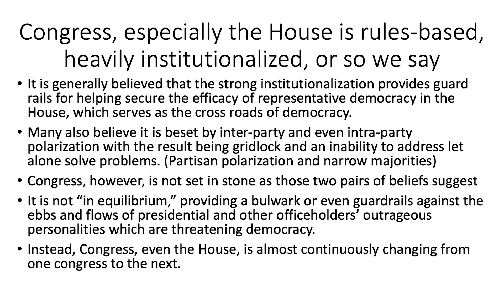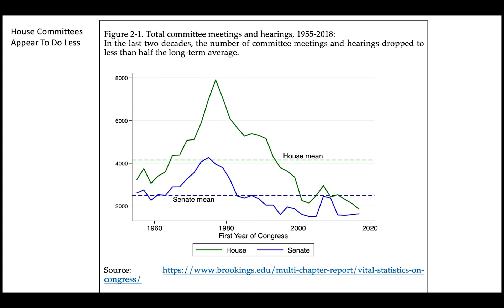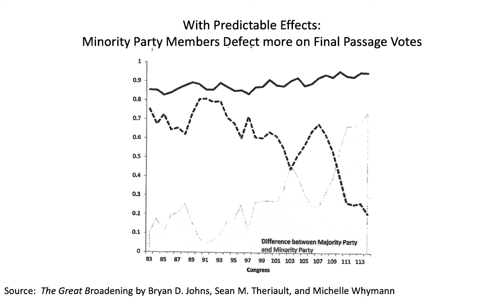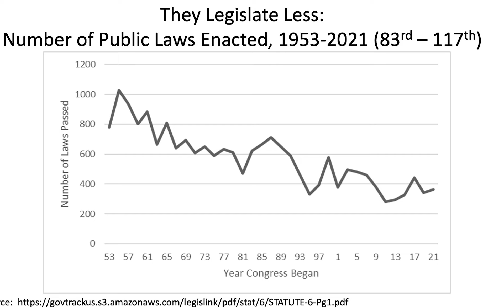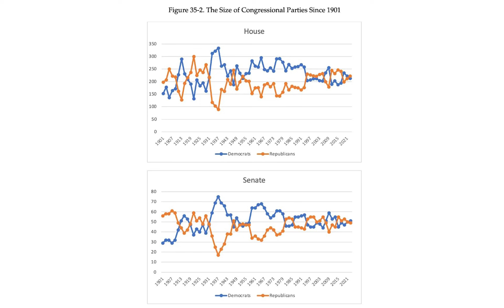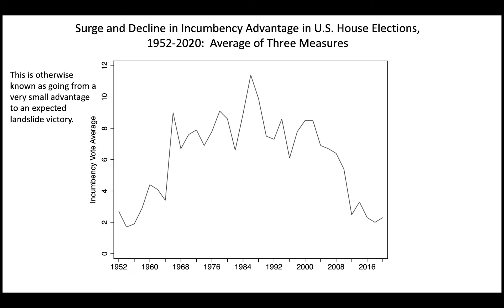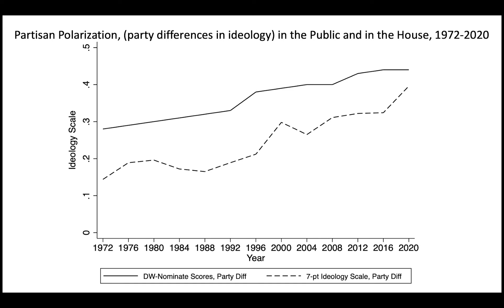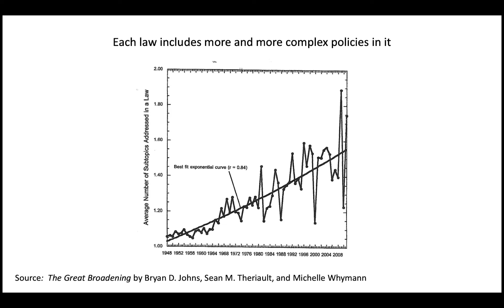Lecture, Prof. John Aldrich, “Power, Policy, and Democratic Principles: Challenges Facing Congress”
Watson Institute and the Brown Center for Philosophy, Politics, and Economics is excited to welcome Professor John Aldrich for the John Hazen White, Sr., Lecture. Professor Aldrich specializes in American politics and behavior, formal theory, and methodology.

“Power, Policy, and Democratic Principles: Challenges Facing Congress” Dissatisfaction with government – including Congress perhaps above all – runs uncommonly high, and the practice of governing in the Congress is increasingly distasteful to nearly every observer. How has Congress changed so much over the last few decades? Are its practices really worse than in earlier eras? Does it matter that Members seem to dislike one another, that it is difficult for the Republican Party to select a leader, that narrow majorities appear to make governing even harder? Are there any silver linings?

JOHN H. ALDRICH. (Ph.D., Rochester), Pfizer-Pratt University Professor of Political Science, Duke University. He specializes in American and comparative politics and behavior, formal theory, and methodology. Books he has authored or co-authored include Why Parties, Why Parties Matter, Before the Convention, Interdisciplinary, Change and Continuity in the 2020 and 2022 Elections. He is past President of the Southern Political Science Association, the Midwest Political Science Association, and the American Political Science Association. He has been a Guggenheim Fellow and is a Fellow of the American Academy of Arts and Sciences.